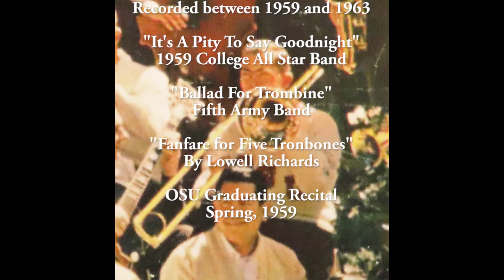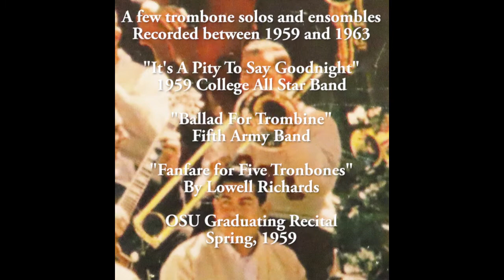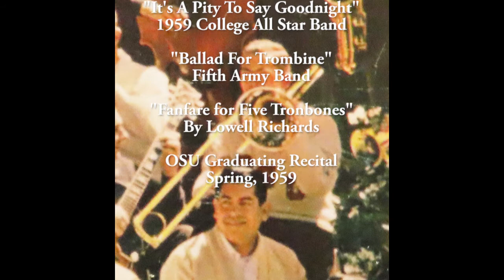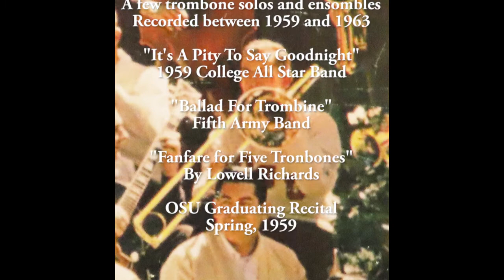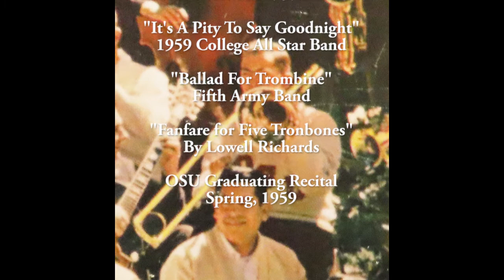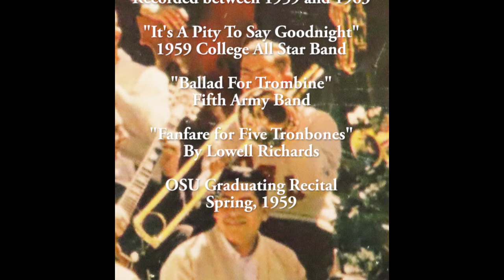Lowell Richards On Trombone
These are a few recordings of my trombone solo work in the college and Army years, 1958 to 1963.
"Pity to Say Goodnight" was recorded in Chicago, produced by Warren Brown (brother to Les Brown) and led by trumpeter Don Jacoby.  I was playing bass trombone and normally wouldn't be soloing, but the lead had trouble getting it, so at a break Jacoby sidled over and asked if I could do it.  I said yes, and we did it in one take.  Years later I heard this cut played over the Musak system at O'Hare Airport.
Fanfare for Five Trombones was my first composition. I wrote it for my graduating recital because I wanted to play valve trombone in the recital, and there was no music available without writing it myself.